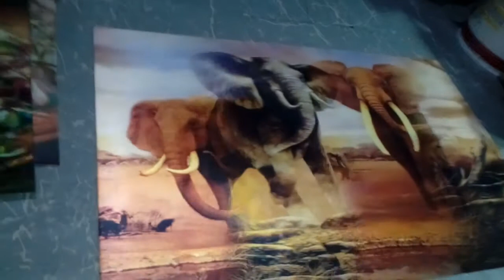Gambar 3D, Lenticular 3D, sudut berbeda terlihat berbeda, ilusi kedalaman gambar terlihat.